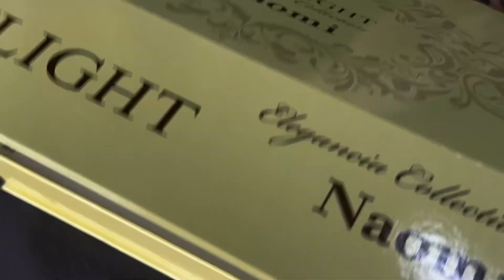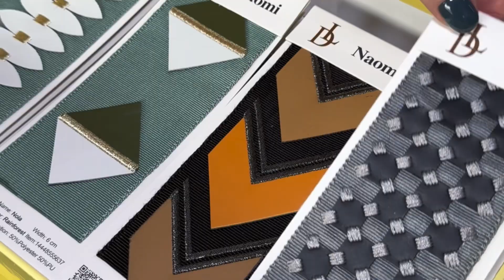Новинки аксессуаров Elegancia Naomi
Elegancia Naomi. Коллекция бордюров представлена в новом для нас формате бокса.
Бордюры в боксе не закреплены: это даёт максимальное удобство и мобильность работы с ними. Можно рикладывать образец к образцу ткани в каталоге или в куске.
Коллекция Naomi содержит бордюры с элементами вышивки с металлизированными нитями и с аппликацией с применением эко-кожи на очень качественной основе.
Трендом оформления интерьеров последнего десятилетия является максимальное использование однотонных тканей различных текстур. Соответственно, изделия для таких интерьеров нуждаются в украшении. Бордюрами можно декорировать не только боковые и нижние части портьер, но и украсить ими изделия малых текстильных форм (подушки, абажуры) и покрывала.